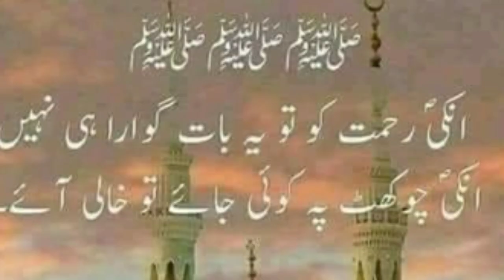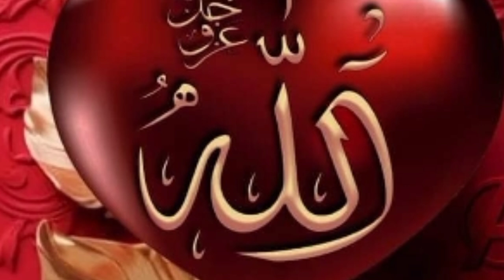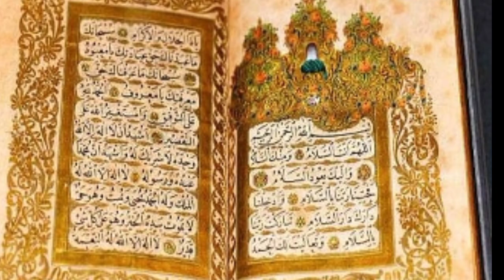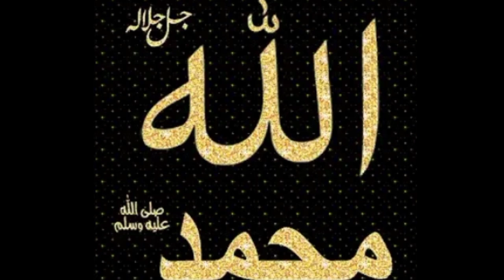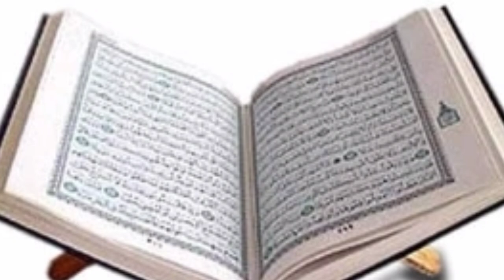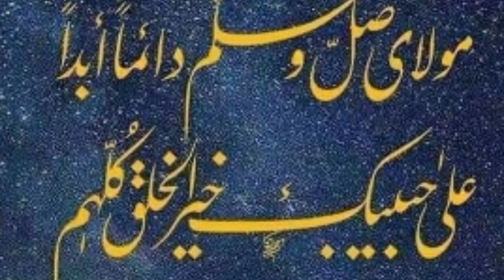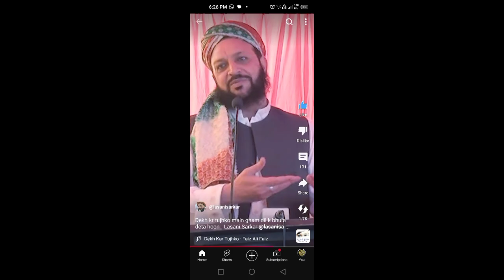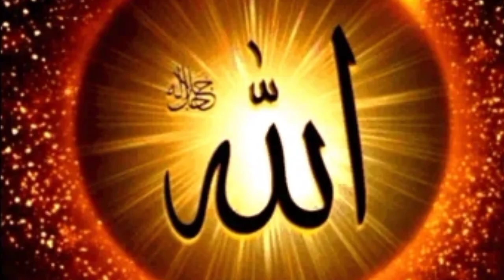Farmudaat Hazrat Sufi Masood Ahmad Almaroof Lasani Sarkar@shabnam experties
Aqwal e Zareen of Hazrat Sufi Masood Ahmad Almaroof Las an I Sarkaar